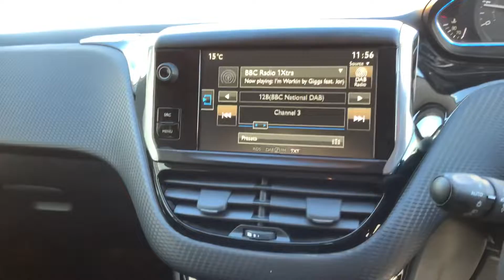Peugeot 2008 Allure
DX16KCZ